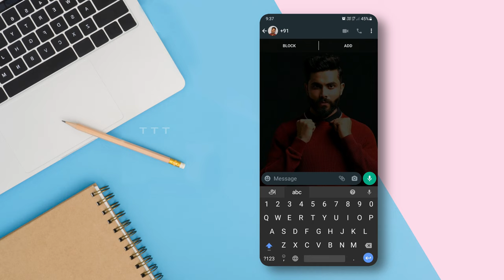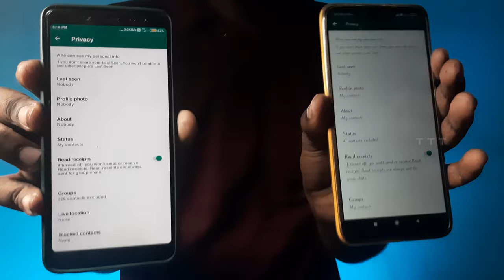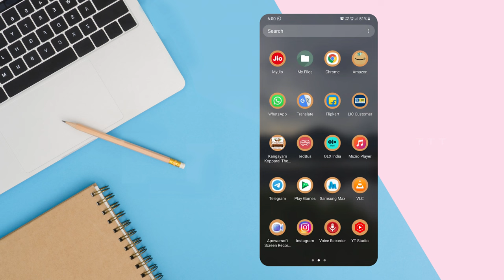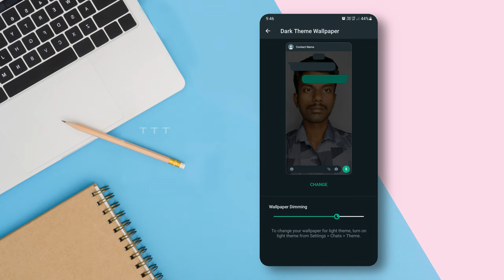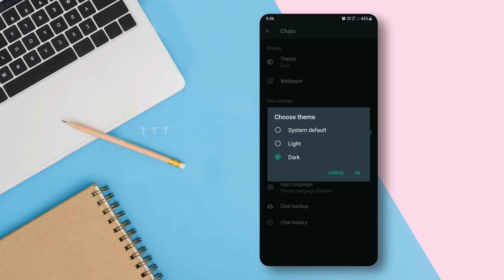Top 5 whatsapp tricks 2022 in tamil | Secret whatsapp tricks in tamil | Tricky Tricks Tamil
WhatsApp is the world’s most popular instant messaging app, and for good reason — it gets a steady stream of updates, has a long list of features, and supports a wide range of devices. There’s little wonder why it’s hit the billion user mark. Want to get the most out of the platform? We’ve got a few essential WhatsApp tricks you should use.
This Video Contains 👇
0:00 - Trick 1
1:49 - Trick 2
2:46 - Trick 3
3:17 - Trick 4
3:53 - Trick 5